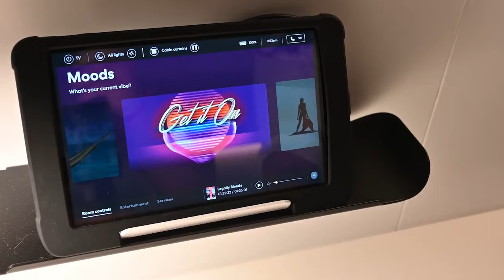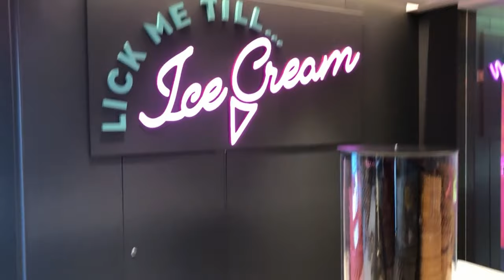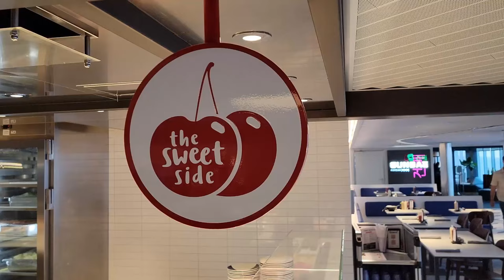Virgin Voyages Adult Summer Camp for Swingers Review - Scarlet lady Vlog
Join Matt and Bianca as they embark on an exclusive Virgin Voyages Adult Summer Camp cruise for swingers aboard the stunning Scarlet Lady. In this vlog, they'll take you through every aspect of the experience, from embarkation to disembarkation, covering all the highlights:

Pink Agave Restaurant Review: Savor the flavors of modern Mexican cuisine at Pink Agave, one of the Scarlet Lady's specialty dining options.

Sea Terrace Sunsets: Enjoy breathtaking ocean views and delicious cocktails at the Sea Terrace, the perfect spot to unwind and socialize.

Cruise News Today: Stay up-to-date on all the latest happenings on the ship with Cruise News Today, delivered daily to your stateroom.

Test Kitchen Delights: Embark on a culinary adventure at the Test Kitchen, where innovative dishes are created and tested.

Richard's Rooftop Rendezvous: Experience the vibrant nightlife scene at Richard's Rooftop, complete with panoramic views and live music.

Bimini Beach Club: Relax and recharge at the Bimini Beach Club, featuring a private beach, pool, and water sports.

Rockstar Suites: Unwind in ultimate luxury in one of the Scarlet Lady's Rockstar Suites, offering stunning ocean views and exclusive perks.

Matt and Bianca will also share their insights on the swinger community onboard the Scarlet Lady, providing an honest and informative review of the experience.

Don't miss this exciting video for a glimpse into the world of swinger cruises and the luxurious amenities offered by Virgin Voyages.

UPCOMING CRUISES:

Starting at $878 per person
Miami | Bimini | Puerto Plata

Starting at $1159 per person

Starting at $1350 per person
Barcelona | Marseille | Cannes | Ajaccio | Ibiza

🔥 Highlights include:

Sizzling Private Events: Matt and Bianca take you behind the scenes of the most tantalizing parties that are sure to spark your passion and ignite your senses.
Exquisite Dining: Indulge in a mouthwatering feast as they review the delectable cuisine that tantalizes taste buds.
Secluded Spots: Discover secret hideaways perfect for intimate moments and romantic encounters.
Sultry Sunsets: Watch as the sky transforms into a canvas of vivid colors, setting the perfect mood for an unforgettable evening.
👥 Whether you're a seasoned swinger or simply looking for an adventurous escape, this video is packed with insights, tips, and a whole lot of fun!

Virgin Voyages, Adult Summer Camp, Swingers, Cruise Review, Sensual Workshops, Romantic Getaway, Exquisite Dining, Intimate Hideaways, Adventurous Escape, Matt and Bianca, Travel Vlog, Adult Cruising, Unique Experiences, Sizzling Sunsets, Cruise Tips, Adventure Seekers, Scarlet Lady.